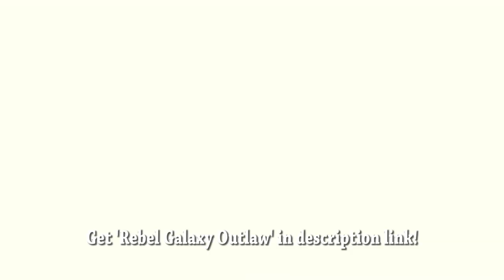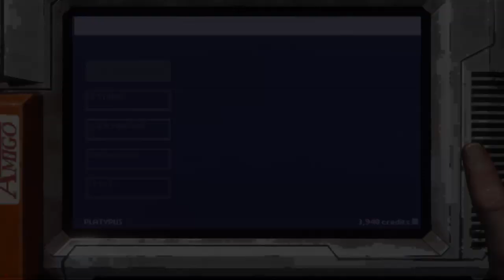Transporting Valuable Cargo In Space | Space Transport Simulator | Rebel Galaxy Outlaw Gameplay